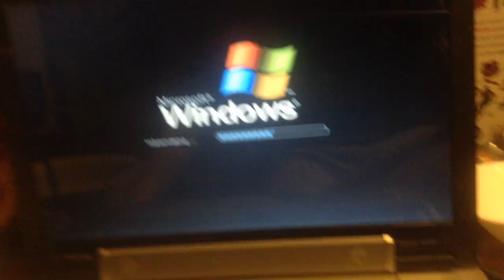jax car wash